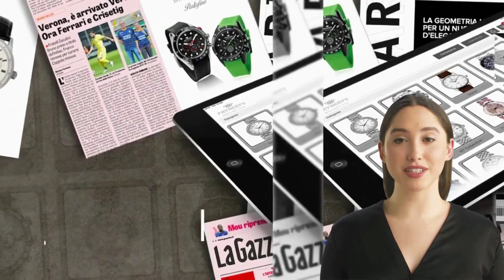Pryngeps: L'eleganza senza tempo degli orologi artigianali italiani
In un mondo sempre più dominato dalla tecnologia digitale, c'è qualcosa di magico nell'indossare un orologio meccanico, dove il tempo scorre con l'arte dell'ingegneria e della precisione. Tra le eccellenze orologiere italiane, spicca il marchio Pryngeps, una vera e propria icona di stile e raffinatezza. Fondata nel cuore dell'Italia neL 1956, Pryngeps ha catturato l'essenza della tradizione orologiera italiana, combinando abilmente il savoir-faire artigianale con l'innovazione tecnologica. Ogni orologio Pryngeps è un capolavoro unico, creato con passione e dedizione dai maestri orologiai, che tramandano segreti antichi e sperimentano nuove tecniche. La collezione di orologi Pryngeps offre una vasta gamma di stili, dal classico al moderno, dallo sportivo all'elegante. Ogni dettaglio è curato con precisione, dai materiali pregiati utilizzati per la cassa e il cinturino, alle complicazioni meccaniche che arricchiscono il quadrante. Indossare un orologio Pryngeps significa abbracciare l'eccellenza dell'artigianato italiano. La passione per la qualità e l'estetica distintiva ha portato Pryngeps a diventare un nome noto nell'industria orologiera, sia a livello nazionale che internazionale. Le persone scelgono Pryngeps non solo per la precisione del tempo, ma anche per l'affermazione di uno stile di vita sofisticato e senza tempo. Con una vasta gamma di modelli disponibili, c'è un orologio Pryngeps per ogni personalità e occasione. Dagli uomini d'affari alle donne alla moda, Pryngeps ha saputo conquistare cuori e polsi con la sua eleganza senza tempo. Se sei un appassionato di orologi, o semplicemente ami gli oggetti pregiati che raccontano storie di maestria e bellezza, Pryngeps è il marchio che meriti di scoprire. Scopri l'arte italiana dell'orologeria con Pryngeps, e lasciati affascinare dal tocco unico di ogni pezzo.